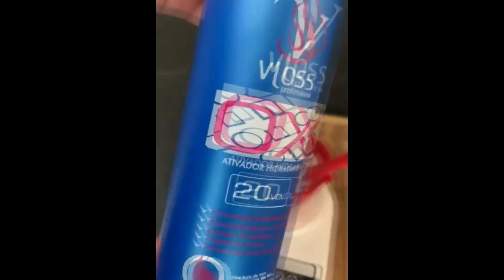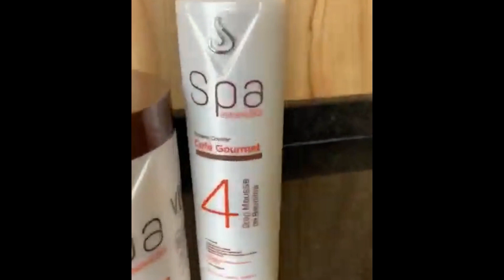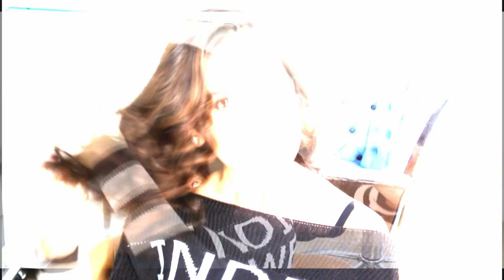TRANSFORMAÇÃO MORENA ILUMINADA - maravilhosas!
Veja essas TRANSFORMAÇÕES! Mechas Morena Iluminada no passo a passo, Você vai adorar!

Somos o maior fórum de beleza do BRASIL, aqui você participa de verdade!

Envie-nos seus links de vídeo por e-mail e os colocaremos em nossas compilações!